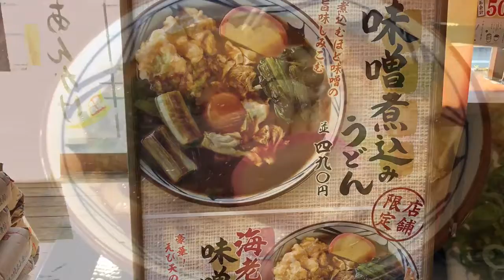丸亀製麺 店舗限定 味噌煮込みうどん 食べました。^_^